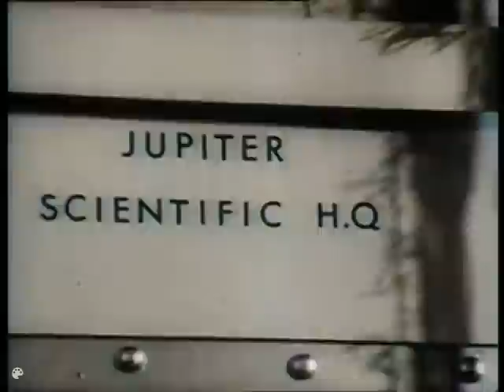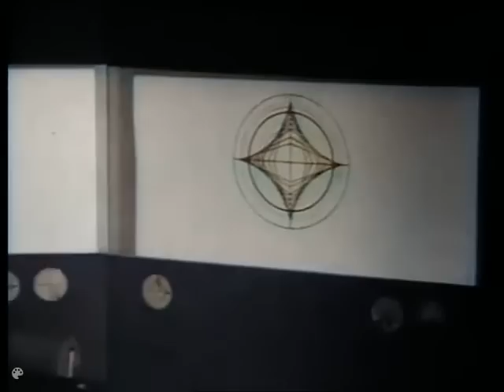Space Patrol in colour. Episode 1, The Swamps of Jupiter, by Roberta Leigh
The first episode of Space Patrol, The Swamps of Jupiter, aired on April 7th 1963.  Captain Dart and his crew are sent to investigate the loss of contact with a scientific base on Jupiter.
All 39 episodes of Space Patrol are in Black and White but I've colourised them all!

Sadly, despite an average of over 50,000 views a month and an average of 10,000 hours a month of watch time,  my channel does not meet the criteria for monetisation.  The ads you see on my videos earn YT money, but not a penny comes to me.

In any case, I love reading your comments and the positive feedback on the videos, and that's the most important thing, so thank you for supporting the channel in this way  ;-).